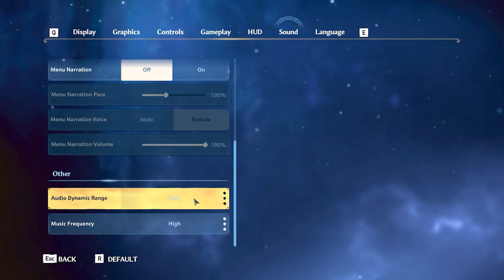Let's Play Immortals Fenyx Rising - Part 9